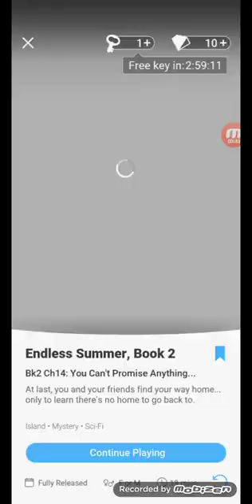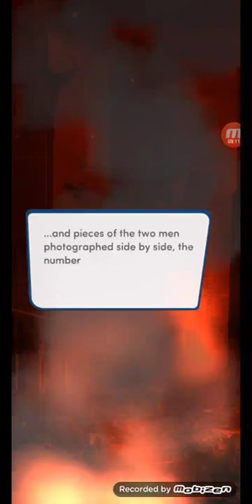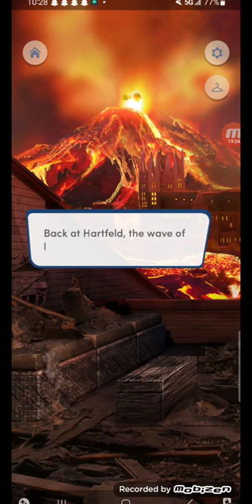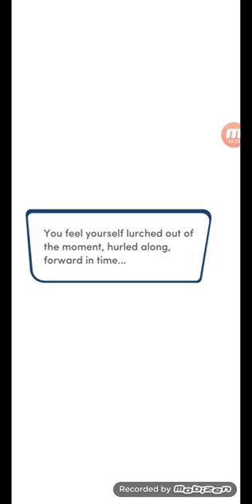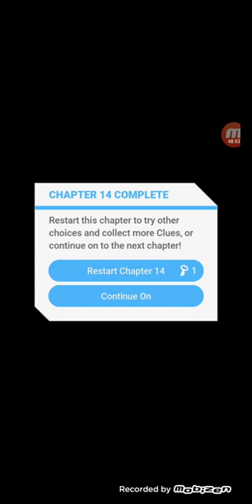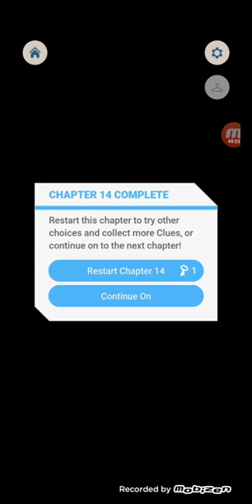Endless Summer Book 2 Chapter 14 Gameplay